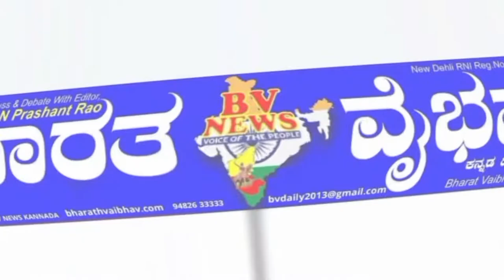ilakal ಇಲಕಲ್: ಕಾನೂನಿನ ಜೊತೆಗೆ ಸಹಕರಿಸಿ, ಗದ್ದಲ ಗೊಂದಲಕ್ಕೆ ಅವಕಾಶ ಇಲ್ಲ